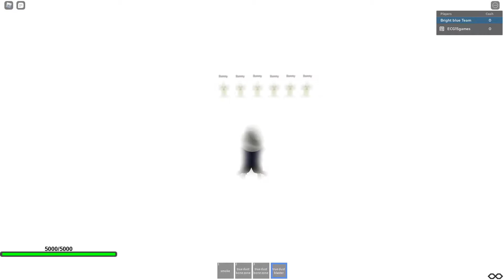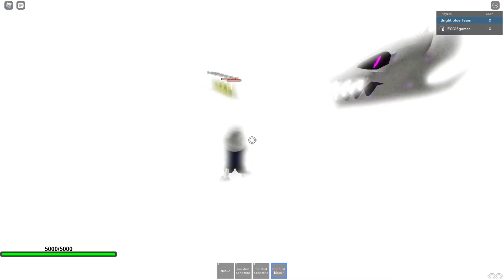All event character i have | sans multiverse fighting